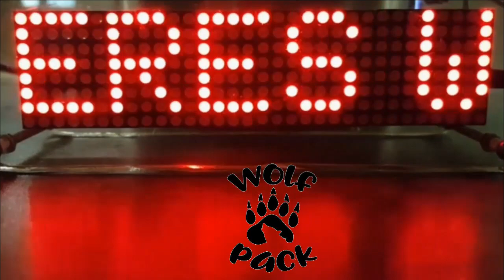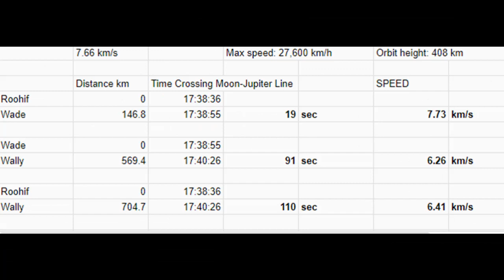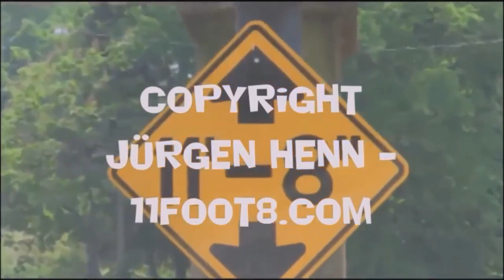3 Observations, One ISS, One Conclusion - ISS IS VERY VERY FAST Speed Measured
Proof that the ISS is moving at orbital velocity. 7km/s

Guess the drone pilot?

ISS Crossing Moon Jupiter Line 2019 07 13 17:38 UTC+10